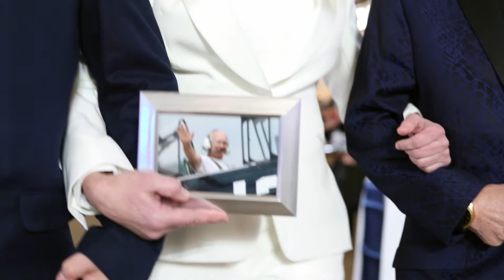Jennifer & Mariah Wedding Highlight Video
My sister married her best friend on December 19th, 2020 and I had the pleasure of getting to do the videography for it. It was a great night and she has never been happier. I'm so happy she has found this happiness as she deserves the best.